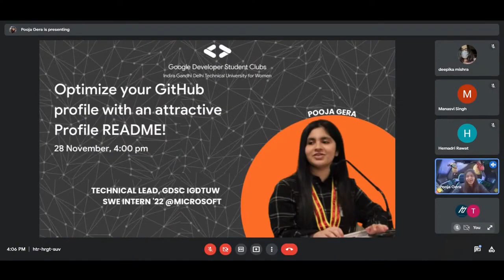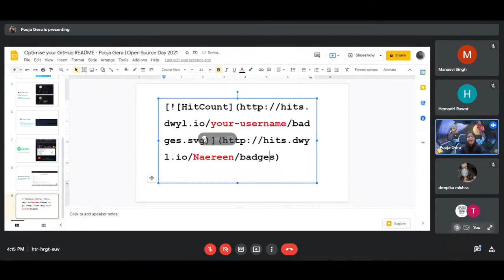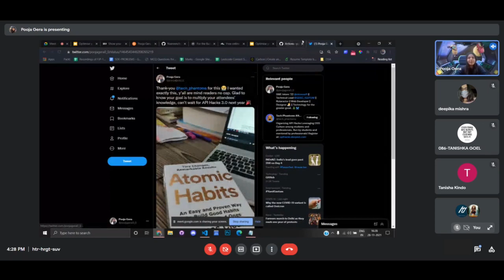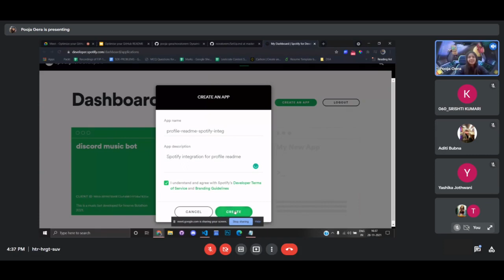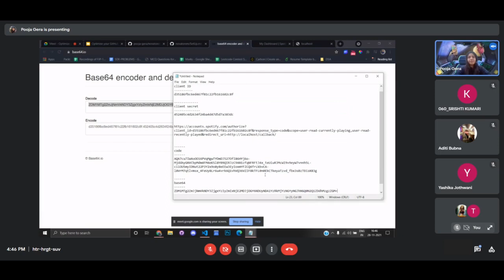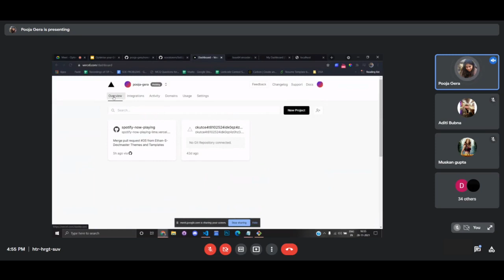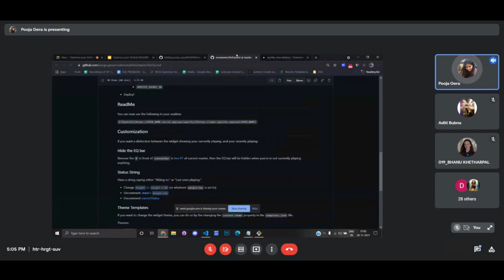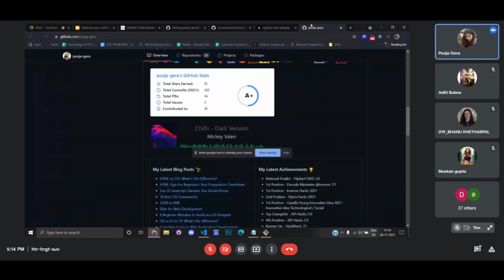Open Source Day || Optimize your GitHub profile with an attractive Profile README! || Pooja Gera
Hello!
Three interesting things to look out for are:
✅ How to integrate a feature into your README where it will display which song you are playing on Spotify
✅ How to use GitHub actions to display your most recent tweets on your GitHub profile README
✅ A tool with which you can create an optimized README under one minute

Timestamps:
0:00 Introduction
2:03 How to create a Profile README?
4:48 README Word Clouds
6:10 Fun Badges
8:30 Using GitHub Actions To Add Your Recent Tweets
19:51 Spotify Now Playing - GitHub README Integration

1️⃣ Open Source Day || Learn Git Commands in 4 hours ||  Gunjan Gupta